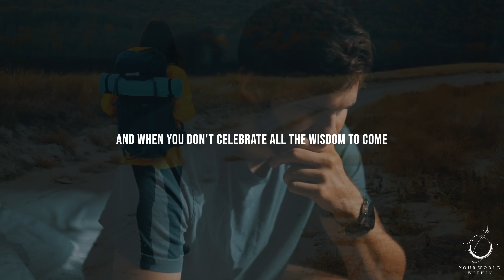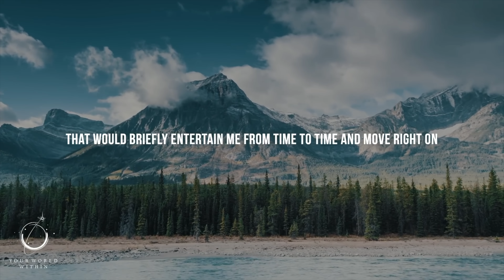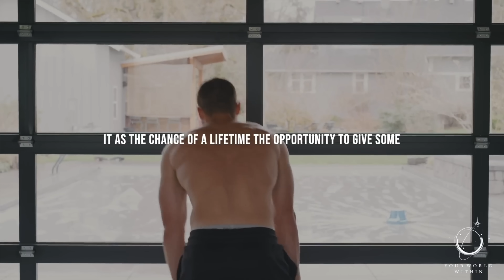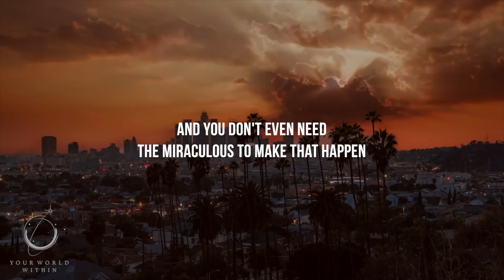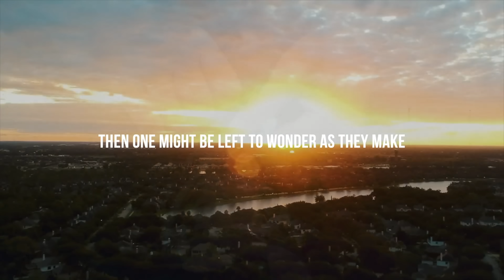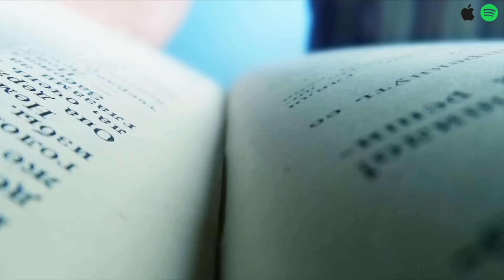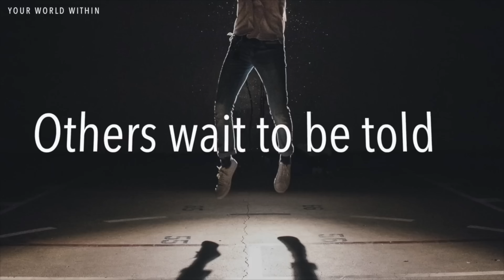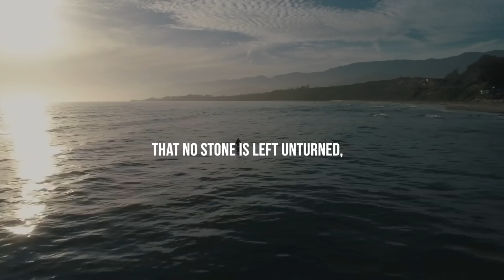NO MATTER HOW HARD IT GETS || Morning Motivation || Wake Up Positive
"No matter how you feel, get up, dress up, show up and never give up" - anonymous